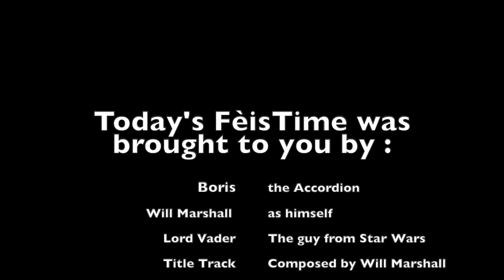Meet Boris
If you'd like to send us a drawing of Boris on some more adventures, you can get in touch with us via the Fèis Rois

Fèis Time has been created by Fèis Rois as a way to bring traditional Scottish songs, tunes and fun activities to primary school children during this lockdown period.

*Youth Music Initiative (YMI)
For more info about the YMI visit: creativescotland.com